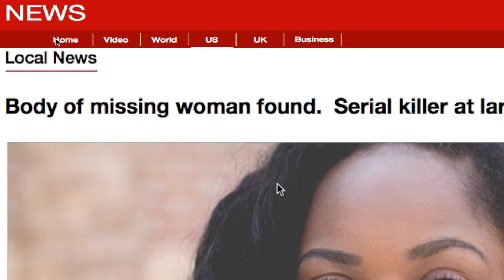GET OUT!!!! GHOST HELPING AN OWNER OF A HAUNTED HOUSE?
Jane is the next target of a serial killer.  Will she heed the warning of the killer's previous victim?

If you have a scary story you want to tells us, share it on the comments. We definitely want to hear it.

Special thanks to:
Samantha Doran for playing the role of Jane.

Thanks to:
BerlinAtmospheres
Dale Pendlebury
Distorted Room

GHOST CAUGHT HELPING AN OWNER OF HAUNTED HOUSE? Scary female ghost follows victim